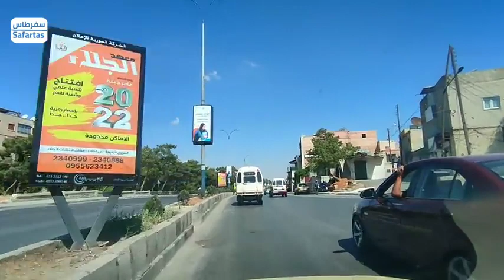اروع جولة في شوارع حلب الشهباء من حي سيف الدولة حتى محطة بغداد 😍2021